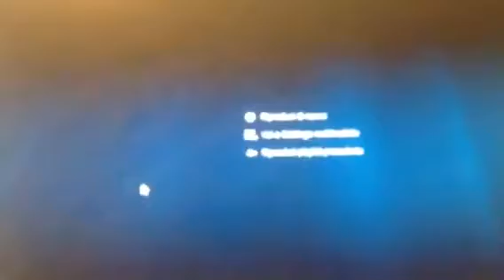Discovery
Creating my 4 web radios all around Europe..

E bike vs monte Cusna